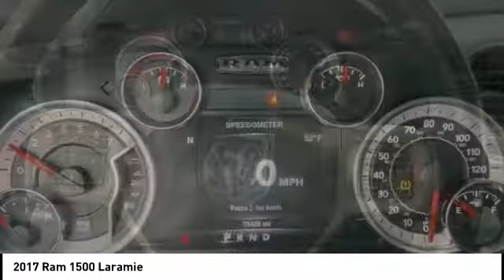2017 Ram 1500 Cedar Falls IA US18935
2017 Ram 1500 Laramie